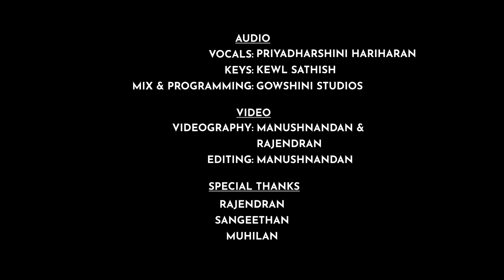Ennulle Ennulle & Unna Nenachu Mashup | Ilayaraja's Best two songs | Priyadharshini Hariharan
I am happy to publish my new playlist "Mashup" and here is my Mashup of the Best two songs of Maestro "Ennulle Ennulle" from the movie Valli (1993) and "Unna Nenachu" from the movie Psycho (2020).
Then... Now... Forever. MAESTRO The Only Legend.

Composer: Illayaraja
Lyricist: Vaali (Ennulle Ennulle) , Kabilan (Unna Nenachu)
Vocals: Swarnalatha (Ennulle Ennulle) and Sid Sriram (Unna Nenachu)
Album: Valli (Ennulle Ennulle) and Psycho(Unna Nenachu)

Vocals: Priyadharshini Hariharan
Keys: Kewl Sathish
Programming & Mix: Nithyan Karthik
Videography: Manushnandan, Rajendran
Editing: Manushnandan

Ennulle Ennulle: (0:00)
Unna Nenachu: (0:53)